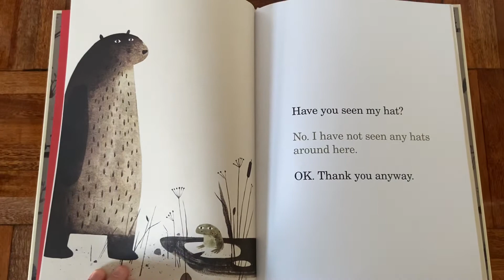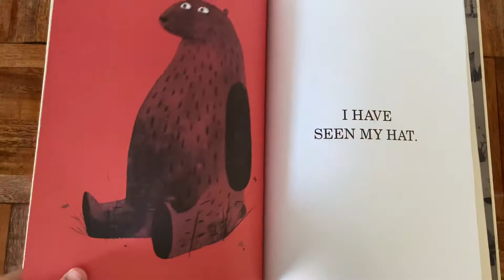I Want My Hat Back Read Aloud - Miss Suzy